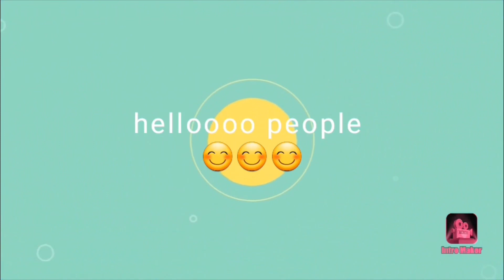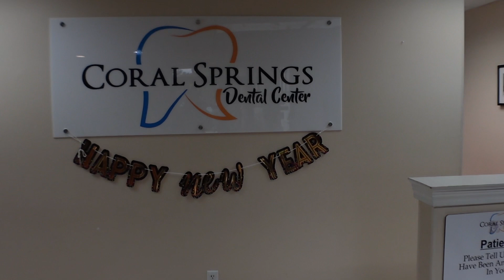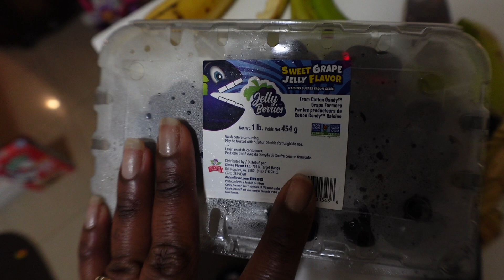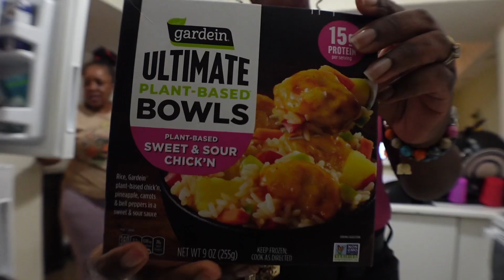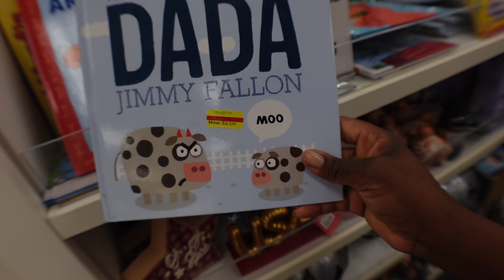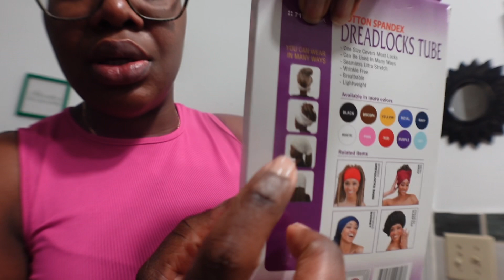DITL of a nurse | pay rate | dentist visit | grouper burger | ￼declutter with me + more vlog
helloooo people!